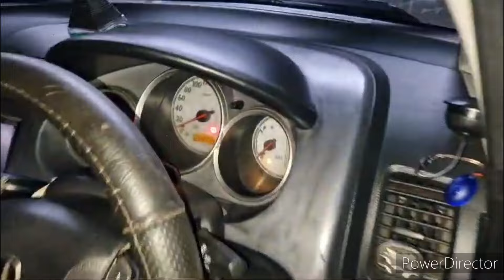ADA 3UNIT HONDA JAZZ MULAI RP.60JT AN ISTIMEWA PAJAK ON KONDISI BAGUS NORMAL